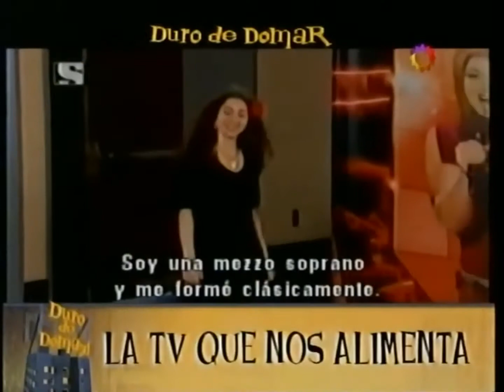Duro de domar 2006 - La TV que nos alimenta - 17/02/2006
Emitido en Canal 13 de Buenos Aires el día Viernes 17 de Febrero de 2006.

La sección "La TV que nos alimenta" es un clásico de Duro de domar, y en esta sección, Alejandra Pradón estuvo en un carnaval y para cerrar esta sección de La TV que nos alimenta, en American Idol, Irada canto "Un-Break My Heart" de Toni Braxton y quedo muy horrible cantando.